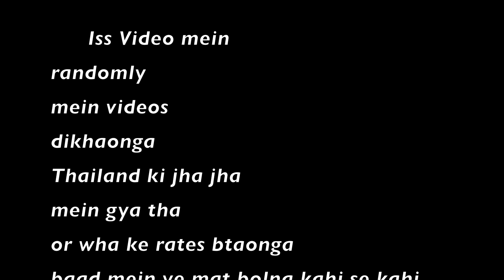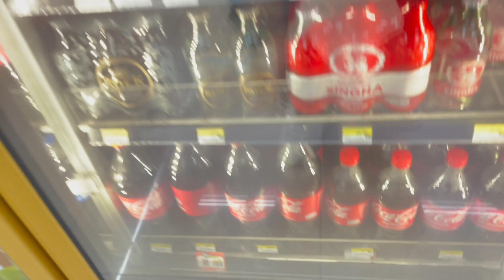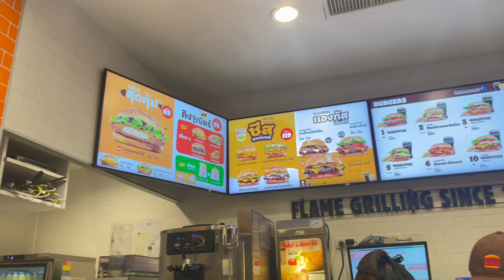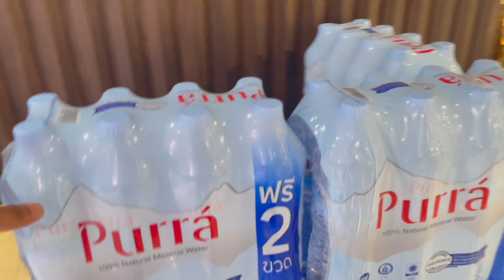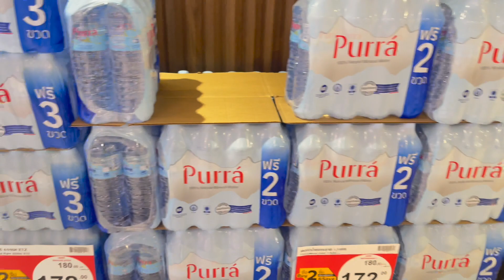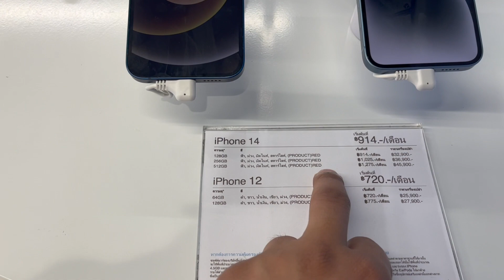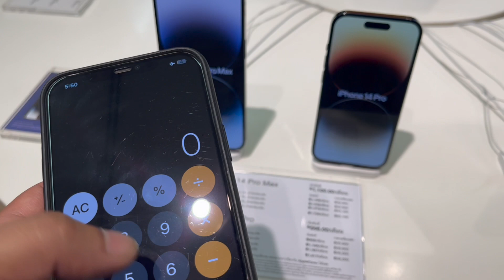Revealed: The Real Cost of Living in Thailand...Raw Video